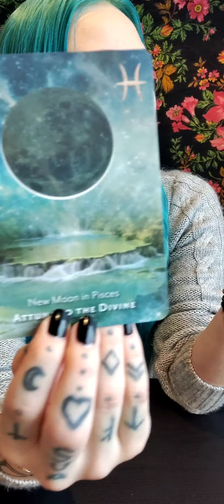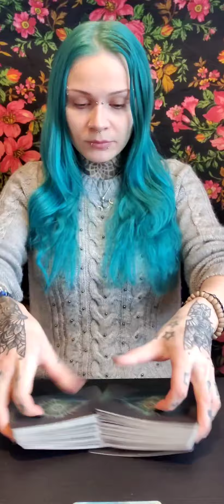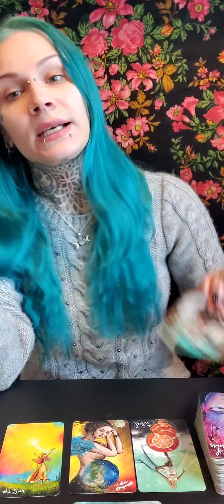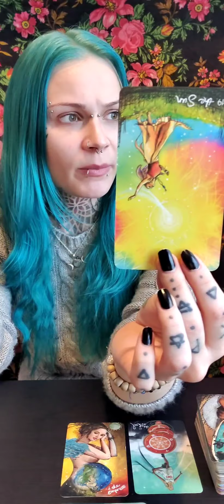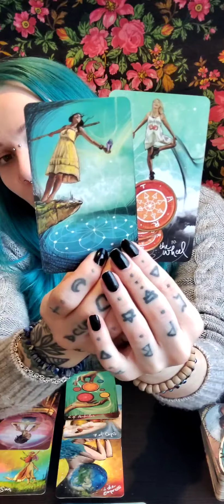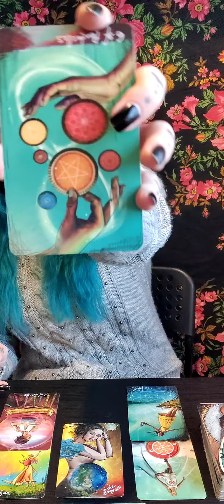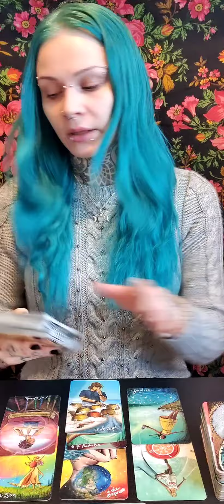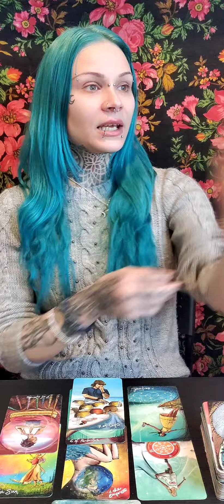🌑🌊✨ Uusikuu Kaloissa 2023: Löydä Yhteys Korkeampaan Minääsi | Elämäsi On Muuttumassa ✨🌊🌑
✨Ohjeet henkilökohtaisen tarottulkinnan tilaukseen:

15 minuutin tulkinta / 40 €

20 minuutin tulkinta / 50 €

30 minuutin tulkinta / 60 €

45 minuutin tulkinta / 90 €

12 kuukauden tulkinta / 65 €

12 + 12 kortin tulkinta tuleville 12 kuukaudelle, voidaan katsoa mihin aikaan vuodesta vain tuleva vuosi eteenpäin, kaksi korttia jokaiselle kuukaudelle.

Tulkinnat nauhoitan videolle ja saat minulta siihen yksityisen linkin jota pääset katsomaan yhden (1) kuukauden ajan jonka jälkeen se poistuu, joten kehotan tekemään muistiinpanot tulkinnasta tai lataamaan videon omalle laitteelle.